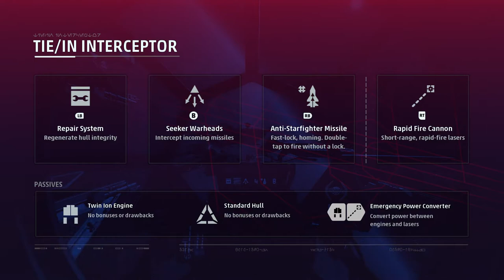Star Wars: Squadrons | Let's Play Ep.10 | Fractured Alliance [Wretch Plays]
Let's play Star Wars: Squadrons!  Titan Squadron works to "re-appropriate" supplies from an Imperial munitions depot when a Colonel refuses to assist the ISD Overseer in its mission.